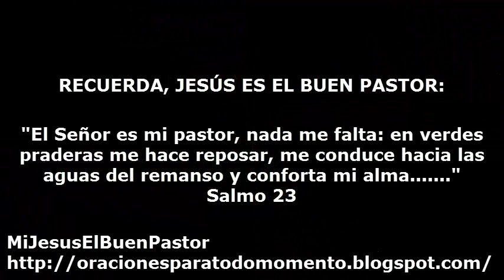SANTO EVANGELIO JUEVES 26 DE FEBRERO DE 2015